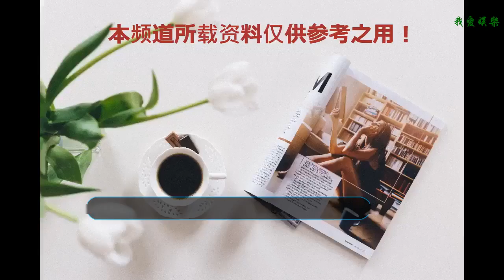影響一個節目的收視率的因素有哪些？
1.平臺影響力。拿湖南衛視舉個例子。湖南衛視擁有眾多的年輕粉絲群體，當然我就是其中之一。因此湖南衛視播放的每個節目，每個電視劇，我都會或多或少的關注一下。因此收視率，甚至是網絡熱搜的影響力上，都有個保底。
    2.宣傳。這個就不多說了，大家都懂的，什么買熱搜啊，水軍刷宣傳文案啊等等。
    3.名人效應。一個是嘉賓陣容。這個浙江衛視就是比較好的例子，浙江衛視做的節目，雖然品質一般般，但是在嘉賓陣容上絲毫不吝嗇，像《跑男》《夢想的聲音》《王牌對王牌》《高能少年團》等等，各個都是豪華陣容，而這些明星自帶的粉絲量關注度，就帶來了不少的節目流量。另外名牌主持人也是一個方面，名牌縮短了觀眾的識別時間，使節目更加容易為觀眾收看。比如何炅、汪涵、孟非等等，雖然他們的新節目或許你不知道是個什么鬼，嘉賓陣容也都可能不認識，但看見是他們主持的，會停下來看一看。
    4.節目編排。湖南衛視依然是最好的例子。比如周一至周五，其他衛視都是七點半至九點放電視劇，九點至十點都是什么劇情預告啊，新聞啊，紀錄片啊等節目墊播，而湖南是七點半先把墊播的播了，這樣的好處是，九點至十點只有湖南衛視是在放電視劇，自然而然會增長一些收視率。
    最后，我不認為收視率高就代表著節目品質一定很好，只能說明關注度高。現在收視率造假現象層出不窮，某些節目周六收視率第一，但是網絡上一點熱度都沒有。還有某些節目，就靠著堆大牌明星，把收視率推高，但節目設計絲毫沒有創新，無聊至極，不是嘉賓粉絲的話真的看不下去。其實有一些節目，品質很不錯的，但因為眾多原因，收視率很一般，比如《幻樂之城》《這！就是灌籃》等等。